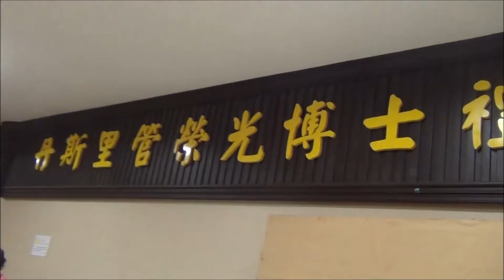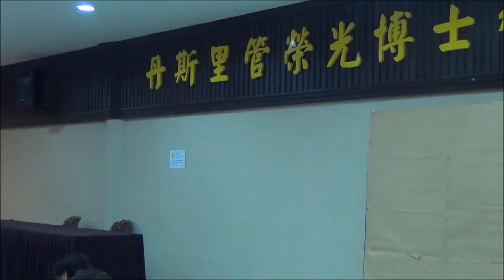MOTHER TERESA & EGO PRIME MINISTER